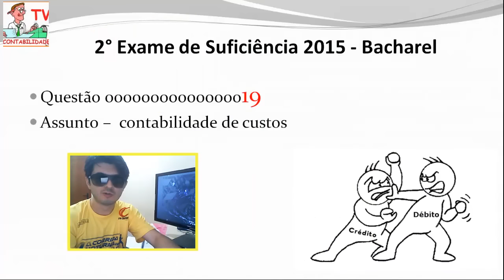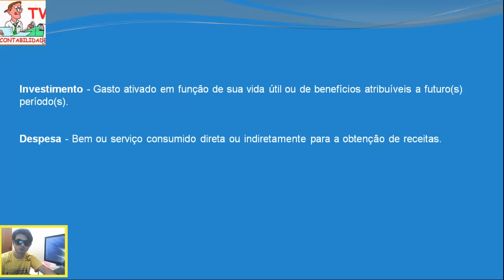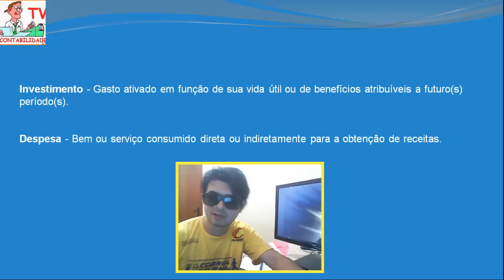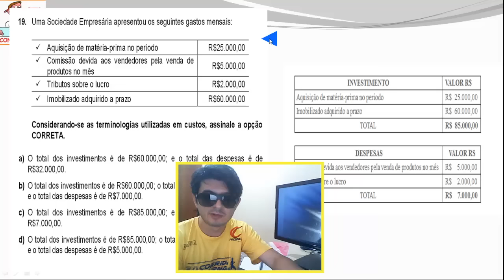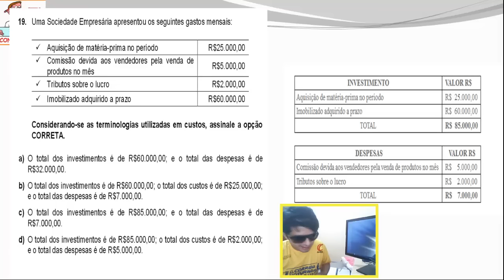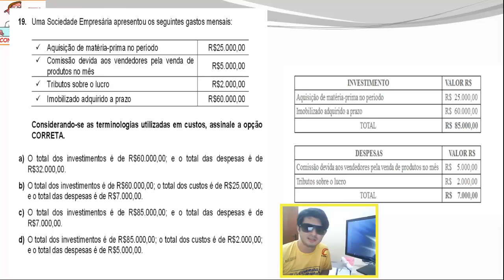EXAME DE SUFICIÊNCIA 2 Edição 2015 Bacharel Questão 19 - contabilidade custos